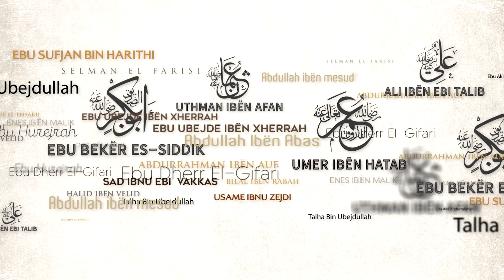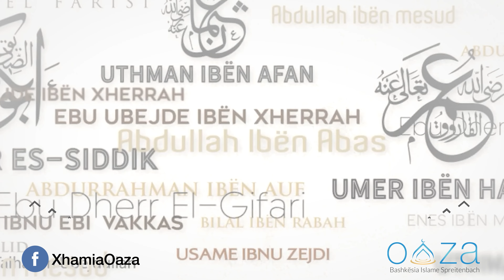27. Kuptimi i drejtë i mesatarisë në fe! - Hoxhë Mr. Xheladin Leka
Shpjegim i shkurtër i fjalës së Aliut radijAllahu anhu:
"Njerëzit më të mirë janë mesatarët, tek të cilët kthehet ekstremisti dhe mund t'i arrijë neglizhenti".

©️ Ndalohet rreptësisht çdo ndërhyrje në videot e kanalit "Xhamia Oaza" , qoftë shkëputje,montim, përpunim i caktuar, apo shkarkim në kanale tjera, pa lejen paraprake të stafit përgjegjës.